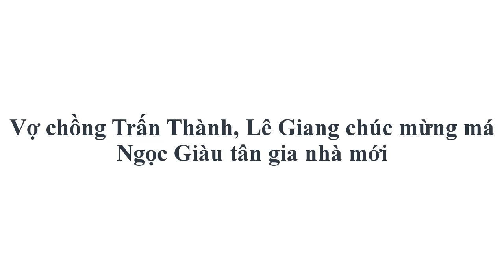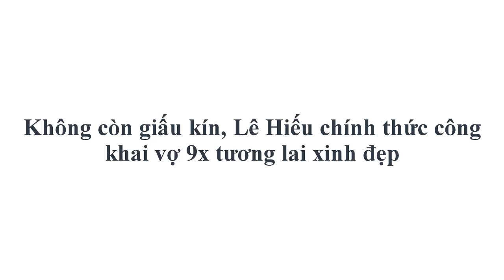Vợ chồng Trấn Thành, Lê Giang chúc mừng má Ngọc Giàu tân gia nhà mới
- NSND Ngọc Giàu khiến người hâm mộ vô cùng ngưỡng mộ vì sau hơn 40 năm làm nghề má Ngọc Giàu cũng có được căn nhà khang trang.